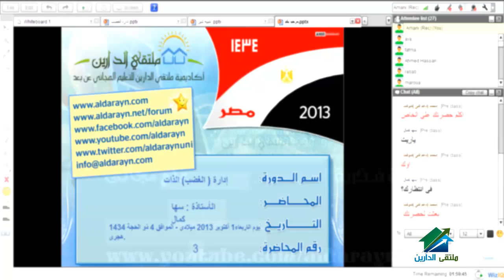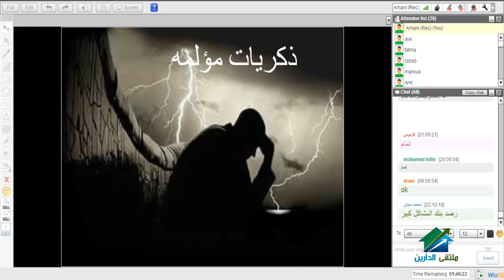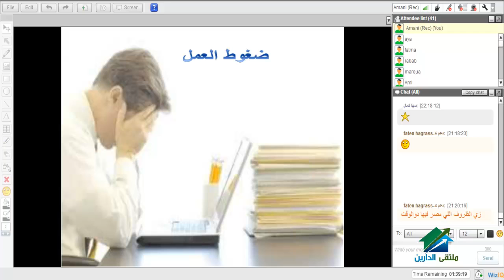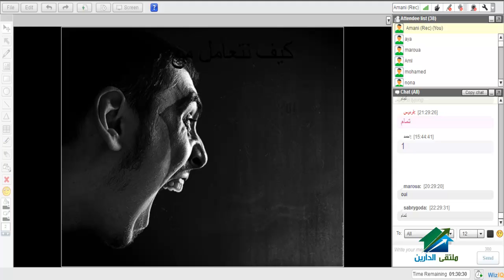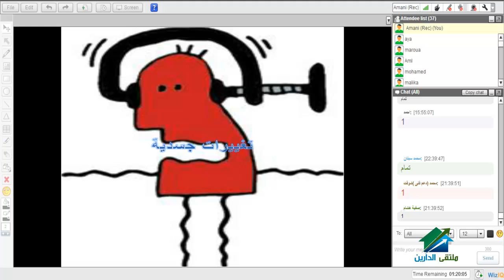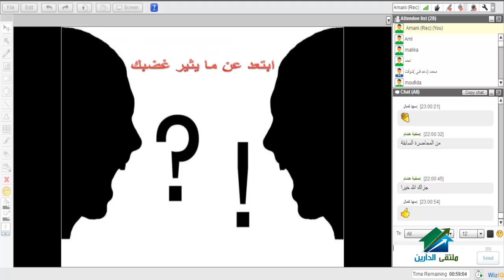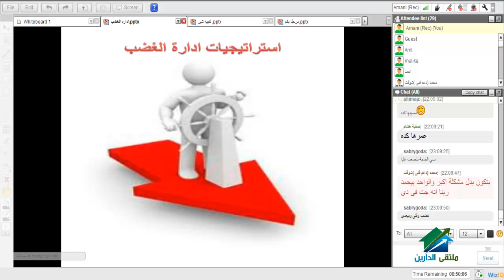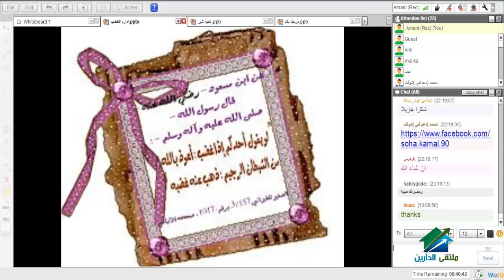إدارة الغضب - د.سها كمال | أكاديمية الدارين | محاضرة 3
(¯´'•.¸ ادارة الذات¸.•'´¯)
☆.•**••(¯•.صفحة الأكاديمية على الفيس بوك ☆.•**••(¯•._
☆.•**••(¯•.☆للتطوع معنا فى فريق العمل.•**••(¯•.
☆.•**••(¯•.للتطوع للتدريس☆.•**••(¯•.